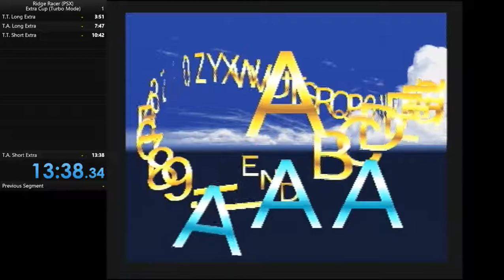ALZERI Speedruns: Ridge Racer (PSX), Extra Cup (Turbo Mode) [13.38.34] WORLD RECORD!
It was suprisingly good run :)
Played on PlayStation
Capture Card: Magix Video Saver
Recording Software: OBS Studio (v.22.0.1)
Timer: LiveSplit